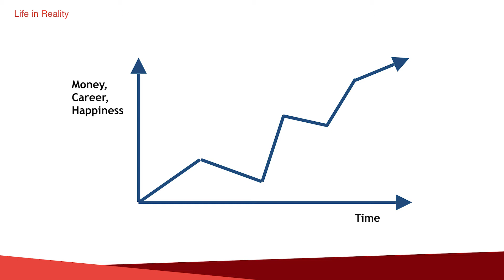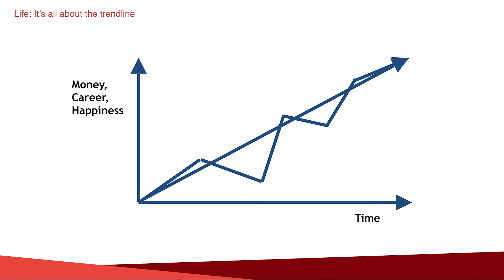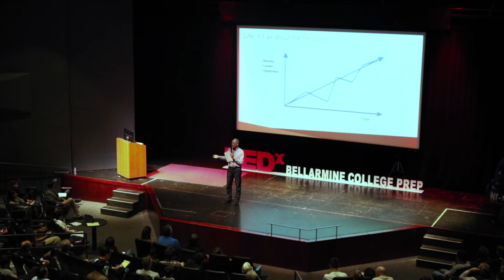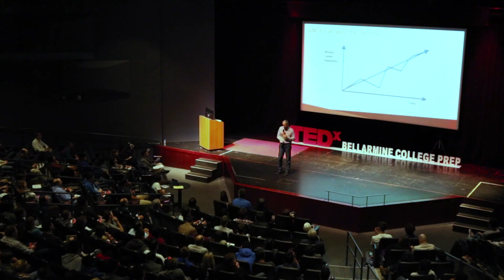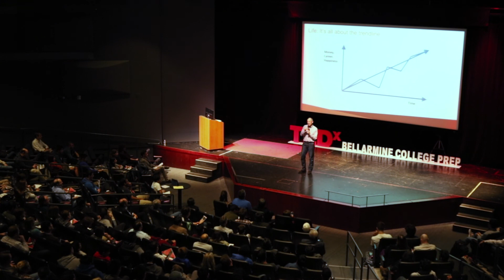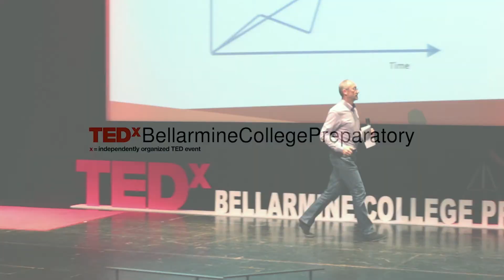Things I've Learned About Life | Jim Miller | TEDxBellarmineCollegePreparatory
Jim Miller talks about life lessons and resiliency in adversity, as learned over the course of his career at large and small companies, in this TEDx talk on February 3, 2017, at Bellarmine College Preparatory.

Videography and editing by Bellarmine Creative Studios.